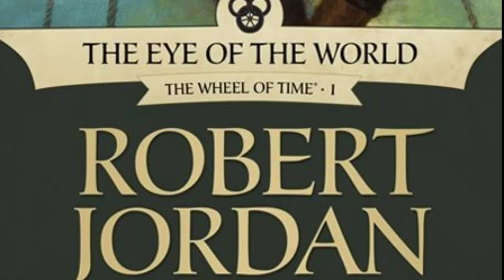The Wheel Of Time _ The Eye of the World - Chapter 02/53 - Strangers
The Eye of the World (The Wheel of Time, Book 1)

The Eye of the World - Chapter 02/53 - Strangers

The Eye of the World is a high fantasy novel by American writer Robert Jordan, the first book of The Wheel of Time series. It was published by Tor Books and released on 15 January 1990. The unabridged audiobook is read by Michael Kramer and Kate Reading. Wikipedia
Originally published: January 15, 1990
Pages: 782 (U.S. hardback edition) &; 685 (UK hardback edition)
Series: The Wheel of Time
Cover artist: Darrell K. Sweet
Characters: Rand al'Thor, Nynaeve al'Meara, Egwene al'Vere, Mat Cauthon, Perrin Aybara